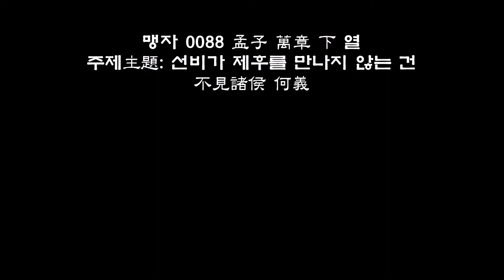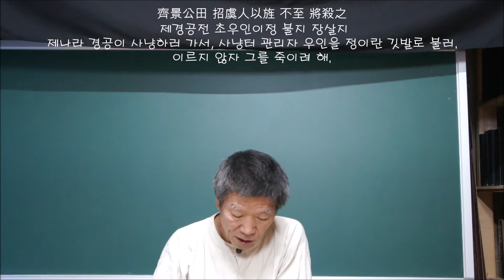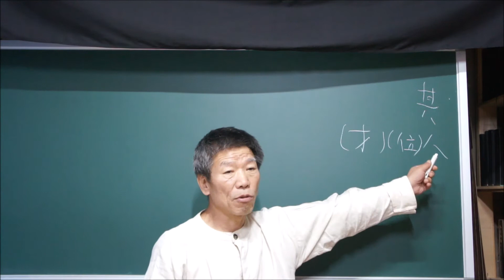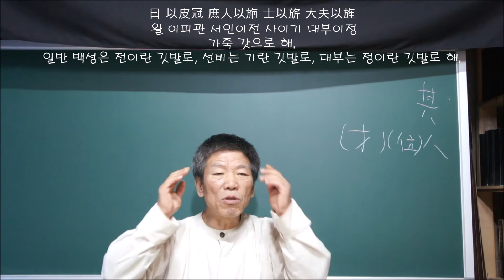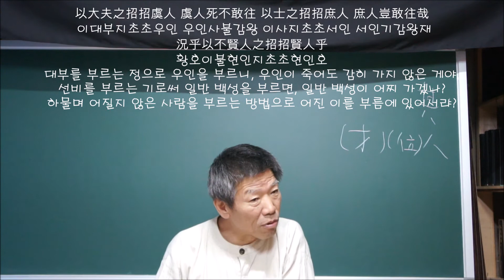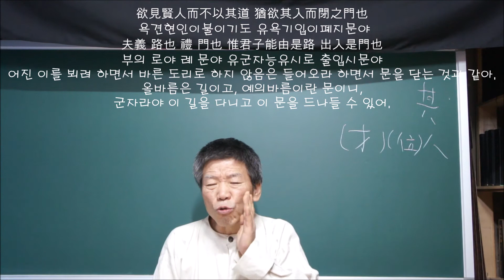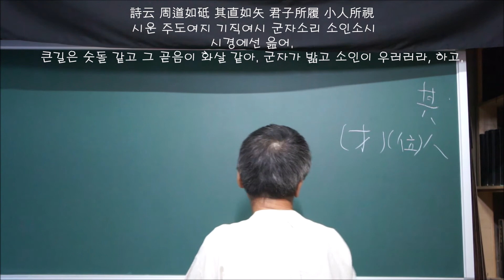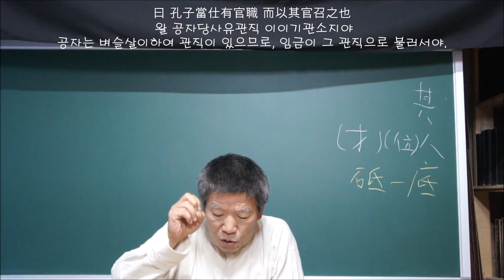맹자 0088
맹자 0088 孟子 萬章 下 열
주제主題: 선비가 제후를 만나지 않는 건
不見諸侯 何義

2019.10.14. 월요일. 후3~후6시.
공주 반포 청련도관 련단실(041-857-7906)
윤민숙. 이진복.